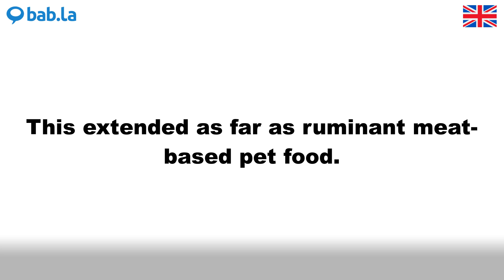RUMINANT pronunciation | Improve your language with bab.la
Improve your spoken English by listening to RUMINANT pronounced by different speakers – and in example sentences too. Learn and love languages with bab.la.